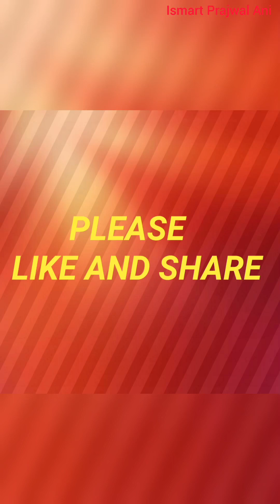Ancient Hoysala BrahmaSamudra Sri Ranganatha Swamy Temple & Shiva Temple @ Chikmagalur Historical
YOUR QUARIES-
Background music

Credits:

Lost_Found.mp3